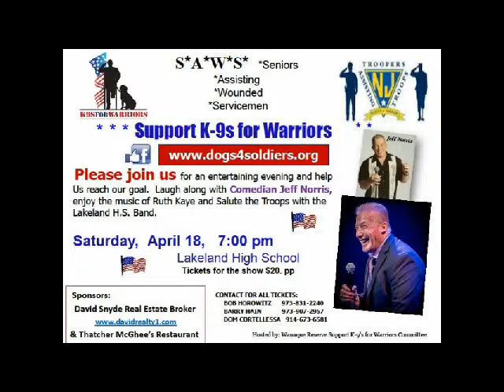HELP OUR WOUNDED HEROS: HEADLINER- Comedian Jeff Norris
HEADLINER- Comedian Jeff Norris. Saturday, April 18 7:00PM

Fundraising event to provide training of K-9 service dogs for wounded veterans!
Comedian Jeff Norris has been seen in many forms of the entertainment field: comedy clubs, radio, commercials and films. He has appeared on "Saturday Night Live" and has performed at numerous comedy venues including Dangerfields, Fat Katz, Laugh City and the Tropicana.

Hosted by: Wanaque Reserve Support K-9’s for Warriors Committee.

HELP OUR WOUNDED HEROS: SUPPORT ‘‘K9’S FOR WARRIORS”
Did you know that hundreds of returning wounded veterans are still in dire need of K-9 support dogs? And that the training of a dog costs $15,000?

SAWS (Seniors Assisting a Wounded Servicemen) at Wanaque Reserve and “Troopers Assisting Troops,” a non-profit group of New Jersey State Troopers, are holding the first “K9’s for Warriors” fundraising event on Saturday, April 18, 2015 at 7pm, in Lakeland High School, Wanaque, N.J.

The “K9’s for Warriors” fundraiser will be a fun-filled evening featuring comedian Jeff Norris, and
Singer Ruth Kaye, the Lakeland High School Band and others.

With the support of sponsors like you, wounded veterans are matched with rescue dogs to assist in their transition to everyday life. Veterans attend the “K9’s for Warriors Campus” resident academy for a three-week, 120-hour orientation program where they are partnered with their new companion. Your funds will help with the training of a service dog, including the dog’s vet care, the veteran’s transportation, training, certification equipment, housing, meals and teaching manuals. There is no cost to the warriors, and the benefits of a helper dog gives renewed hope to our wounded heroes.